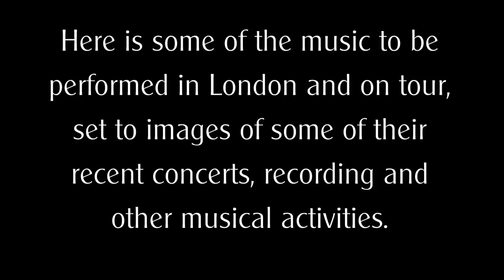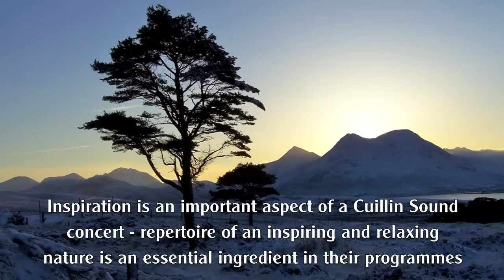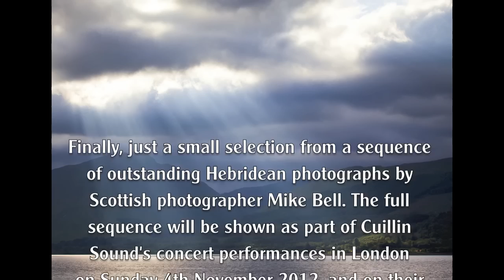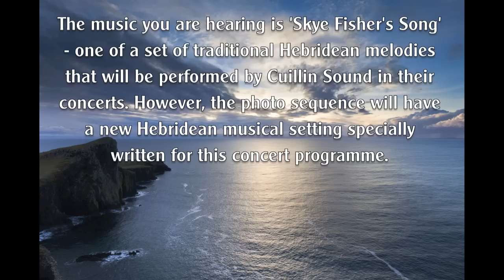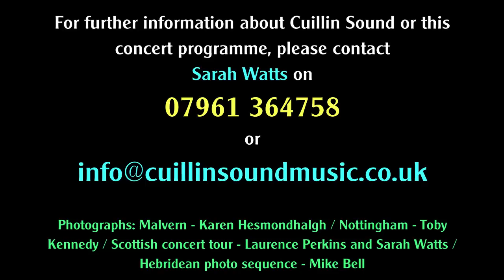Cuillin Sound UK concert tour, Autumn 2012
Cuillin Sound will be launching their first CD in November 2012 with a concert at The Forge in London followed by concerts around the UK.
Here is a 6-minute film with excerpts from their concert programme and the new CD, along with some beautiful and entertaining images of the trio's journey so far ...